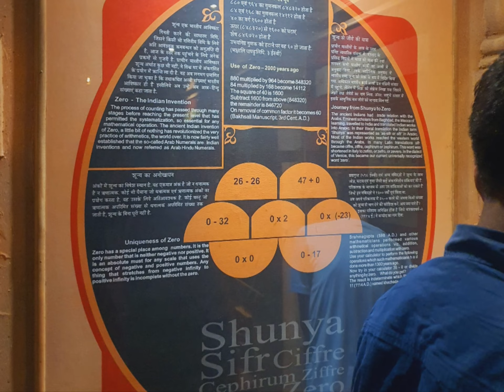Delhi tourist spot visit to national science centre for understanding indian science of heritage☺️